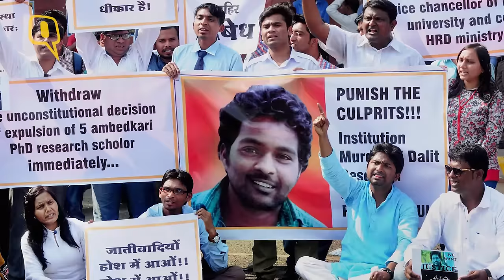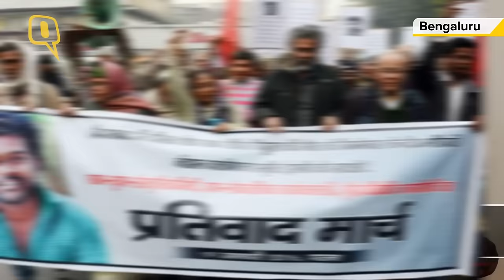Sri Sri Ravi Shankar Speaks Up on Rohith Vemula’s Suicide Row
Spiritual guru and the founder of Art of Living Foundation Sri Sri Ravi Shankar believes that Rohith Vemula’s death is ‘an act of crime’ and must not be politicised in the name of caste.

Sri Sri Ravi Shankar says that it is unfortunate that society reacts to an act of crime on the basis of the victim’s religion or caste.